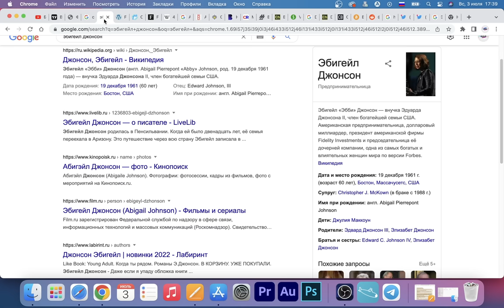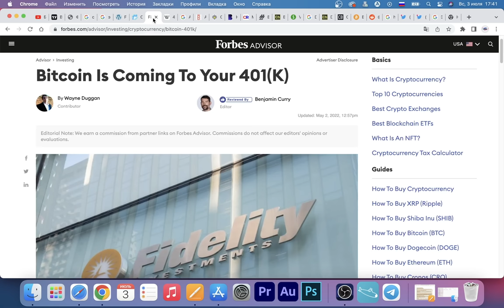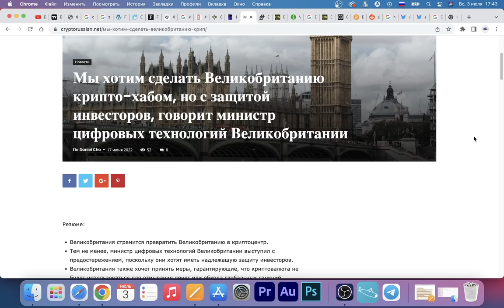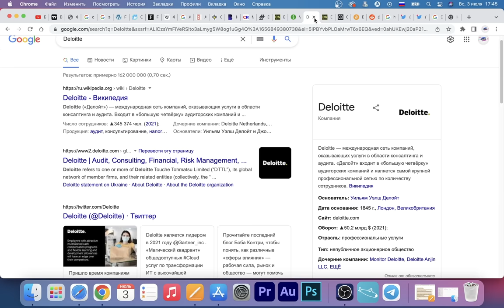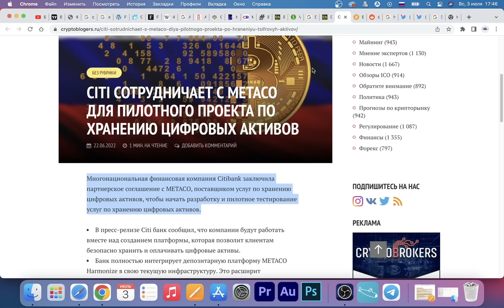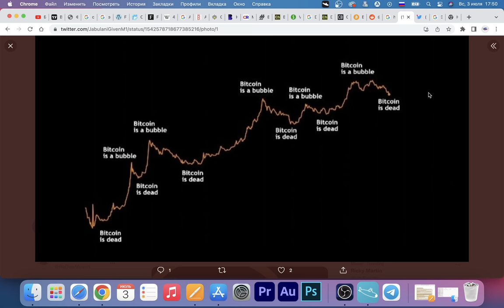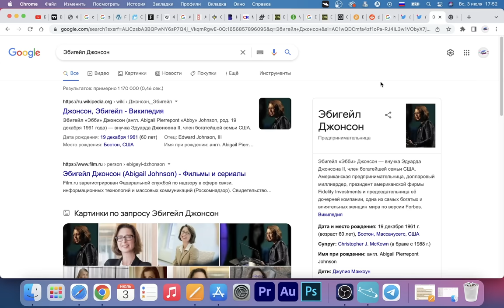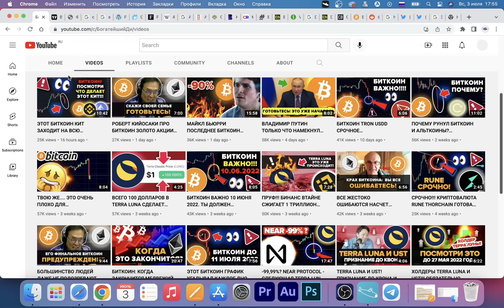САМОЕ ВАЖНОЕ ВИДЕО НА МЕДВЕЖЬЕМ РЫНКЕ! СЛЕДУЮЩИЙ БИТКОИН БУЛЛРАН СОЗДАСТ МИЛЛИОНЕРОВ Готовься Сейчас